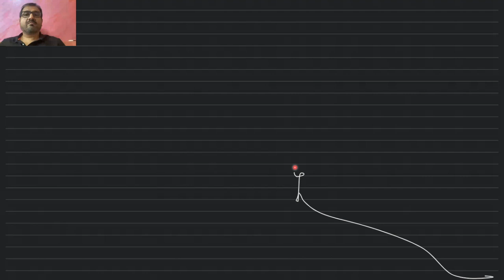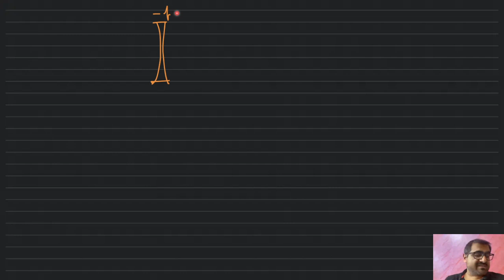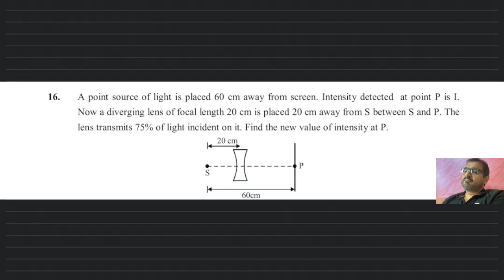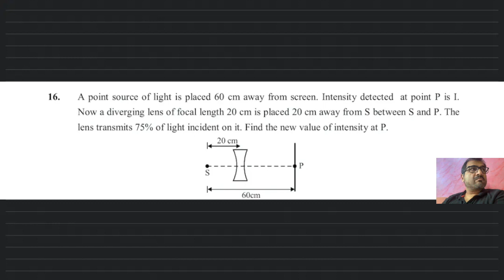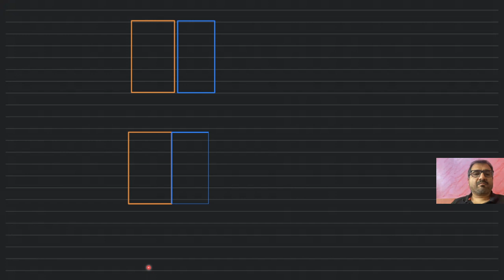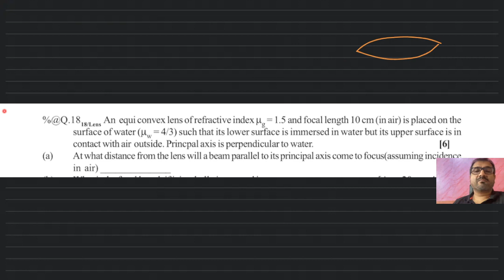#8 Newton's Formula | Geometrical Optics